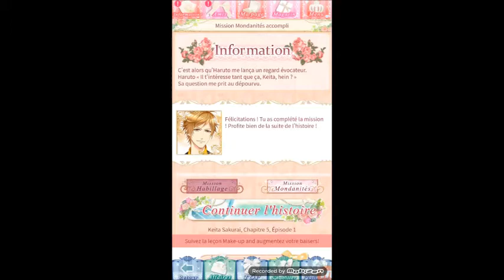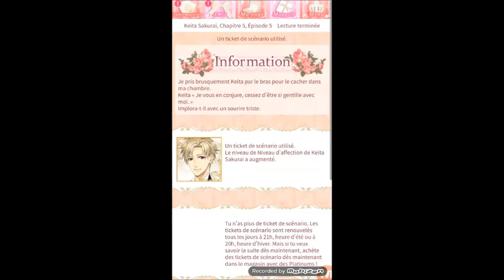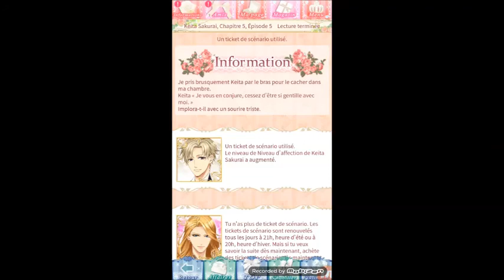Mes 7 maris et moi Keita #9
Eh mais  !!! Je suis de retour !! A fond les Otoe game ! On reprend les amis !!
Mais terminons d'baord avec cet Otome Game que je voulais GRAVE FINIR !!